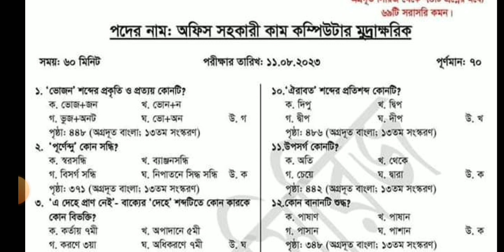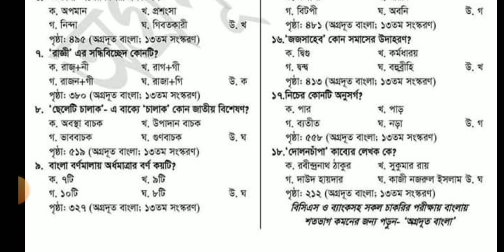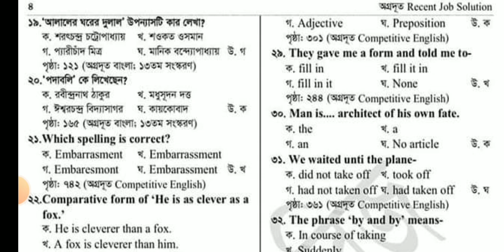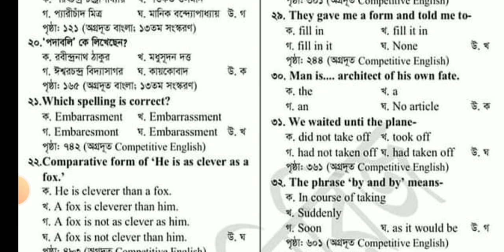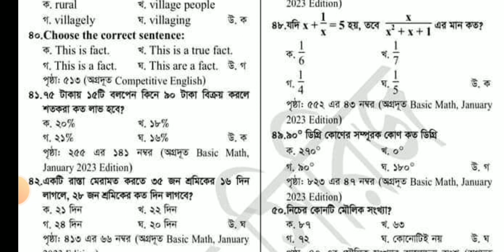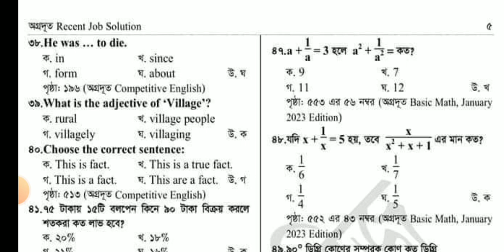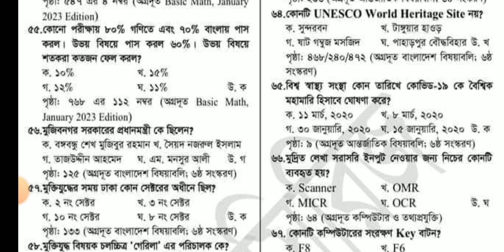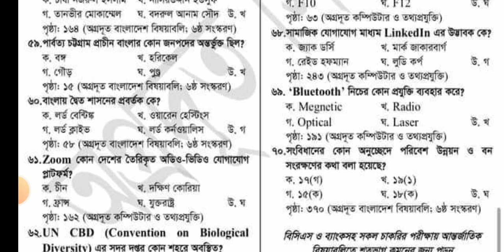আজকে অনুষ্ঠিত বন_অধিদপ্তর এর অফিস_সহকারী কাম কম্পিউটার অপারেটর পদে আসা Full প্রশ্নের সমাধান।